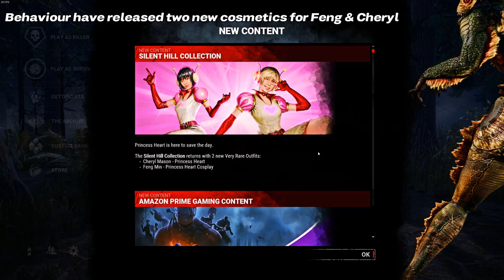Cheryl Mason Princess Heart Cosmetic Showcase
Behaviour have released two new skins apart of the silent hill collection:
Cheryl Mason - Princess Heart
Feng Min - Princess Heart Cosplay
Each cosmetic will cost you around 10$
In this video I'll be showcasing Cheryl Masons New Cosmetic.
0:00 - 0:06 Cosmetic Pricing
0:07 - 0:21 Cosmetic Showcase
0:22 - 0:36 In Game Gameplay